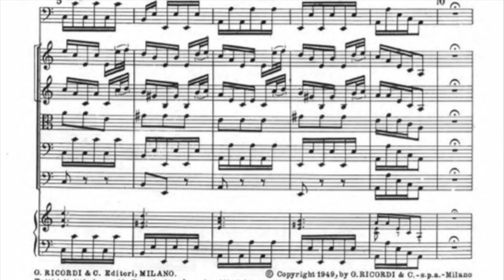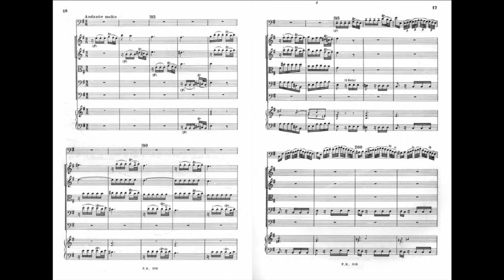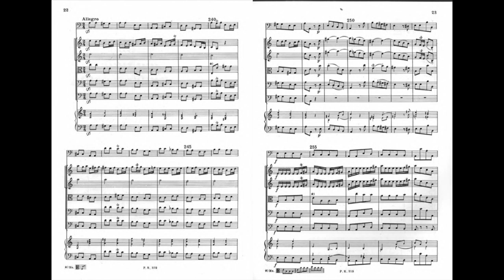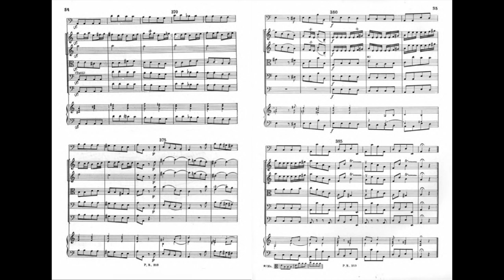Vivaldi Bassoon Concerto in A Minor RV497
Performed on my Buffet-Crampon RC bassoon from 1985.

Vivaldi is one of my favourite composers for the bassoon. This concerto has some dramatic, some cheeky and some eerily beautiful moments. Great classical music for relaxing or working.